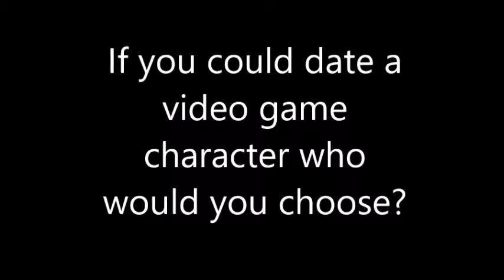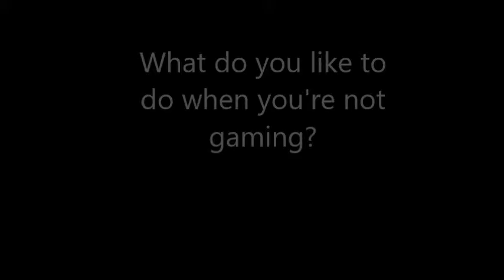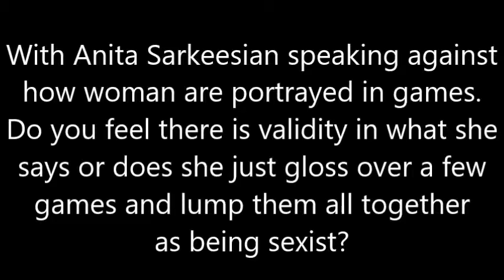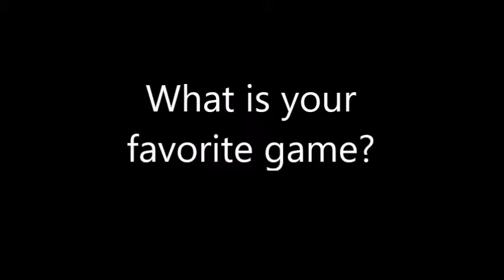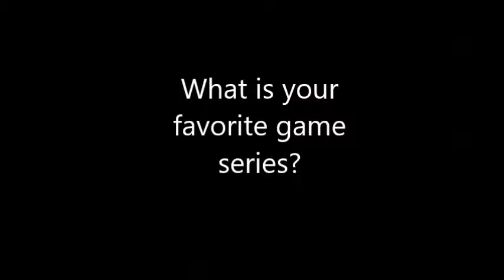CWPVAS Admin Q&A with TargetHeart and Doobieous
Chicks Who Play Video Games Are Sexier proudly gives you this little Q&A TargetHeart and Doobieous put together!! Enjoy!

Also don't forget to check out Doobieous's page and channel!

x Chicks Who Play Video Games Are Sexier: Backstage Pass x (This is a FB group)

Music in the video:
Sim Gretina

Pokemon Theme
John Siegler/John Loeffler